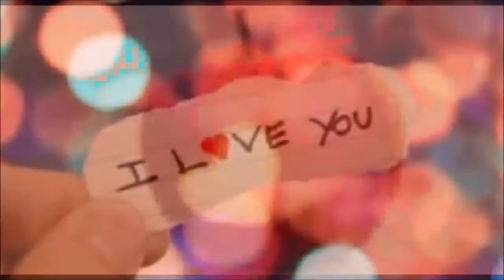Berlin - Take My Breath Away (# Love Songs - # Músicas Românticas)